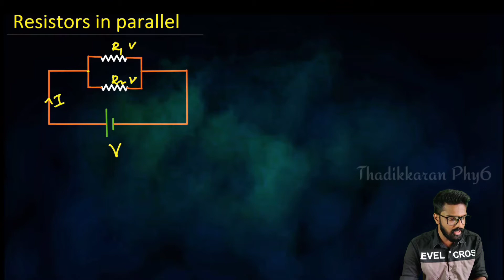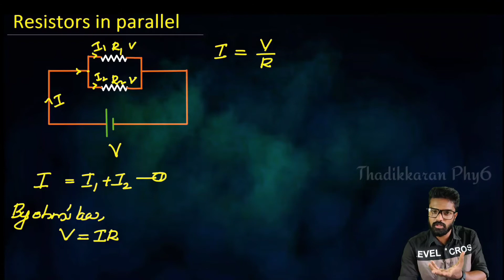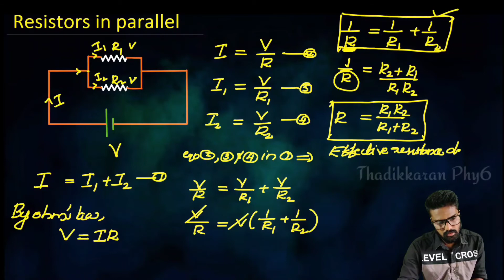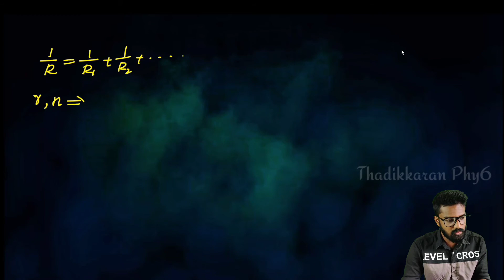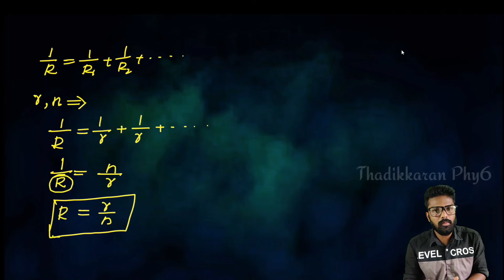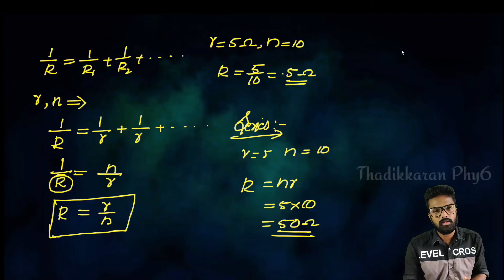Resistors in Parallel |SSLC Physics in malayalam |part 6